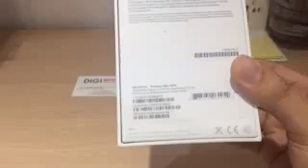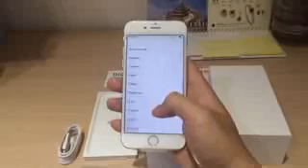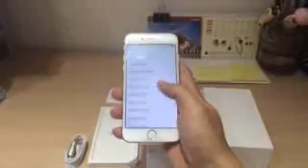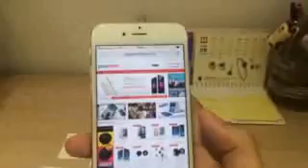Ở đâu bán iphone 6 plus bản quốc tế giá rẻ nhất, chỗ nào bán iphone 6 plus bản quốc tế giá rẻ nhất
+ Màn hình 4.7 inch với độ phân giải 1334 x 750 pixel (mật độ điểm ảnh 326 ppi)
+ Kích thước mỏng với số đo 3 vòng là 138.1 x 67 x 6.9 mm, trọng lượng 129 gram
+ Chip xử lý A8 64-bit. Đây là vi xử lý 64 bit thế hệ thứ 2 của Apple. Họ cho biết vi xử lý này nhanh hơn iPhone đầu tiên 50 lần, nhanh hơn 20% so với iPhone 5S và 84 lần về xử lý đồ hoạ
+ Camera 8MP iSight, với độ mở ống kính là f/2,2 và một bộ cảm biến hoàn toàn mới Màn hình 4,7 inch trên iPhone 6 đi sau đối thủ nhưng Apple đã làm rất tốt. Máy có cùng mật độ điểm ảnh 326 ppi như 5S. Trong các bài thử nghiệm, text, ảnh, video hiện lên rõ ràng, sắc nét, màu sắc tuyệt vời, không bị tình trạng rực rỡ quá như một số model Samsung.

Các ứng dụng trên App Store – cả ứng dụng từ Apple lẫn bên thứ 3 – đều hoạt động tốt, không có tình trạng bị đơ.

Mật độ điểm ảnh trên màn hình Retina của iPhone 6 Plus không thực sự cao như các đối thủ nhưng nhìn rõ ràng và sáng. Nó không vừa để nhét vào túi quần. Nó cũng quá lớn để cầm bằng một tay hoặc đeo tay khi chạy thể dục. Apple thiết kế một chiếc smartphone khổng lồ với một vài tính năng dành cho thiết bị màn hình lớn. Camera của máy cũng khá tốt.

Một tác phẩm trau chuốt – iPhone 6 cho thấy Apple có thể tạo ra một thiết bị thổi bay mọi đối thủ khi nói về thiết kế. Nhiều người sẽ coi đây là một câu nói sáo rỗng từ miệng của một Apple fanboy nhưng chúng tôi đã đưa iPhone 6 đến tay nhiều tín đồ Android và họ đều đồng ý với quan điểm đó.

iPhone 6 sẽ là bản nâng cấp hoàn hảo. Nó sở hữu kích thước tốt nhất cho phần đông người dùng. Cả 2 thiết bị đều rất nhanh. Tôi có thể hoàn thành việc cài đặt và sử dụng trong 2 phút. Hãy chọn sản phẩm bạn thấy phù hợp với phong cách của mình nhất.

Digiworld Hà Nội

Địa chỉ: Số 16 - Hàng Bài - Q.Hoàn Kiếm - TP.Hà Nội